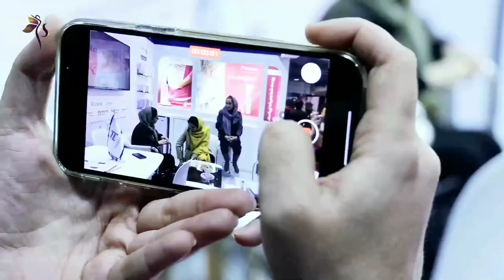Naigo International Congress of Obstetrics & Gynecology, Dr Sanagoo, Mavaranet Teaser , Medical Clip